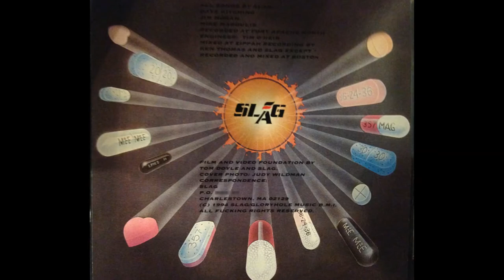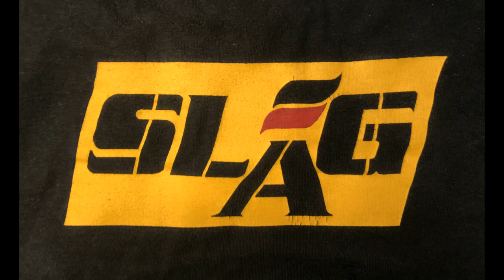Slag: Getting High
"Getting High" From Slag's 1994 CD "American Fuck" (Great Big Kiss Records)

Mike Margulis (Drums, Vocals), Dave Kitching (Bass), Jim Moran (Guitar)